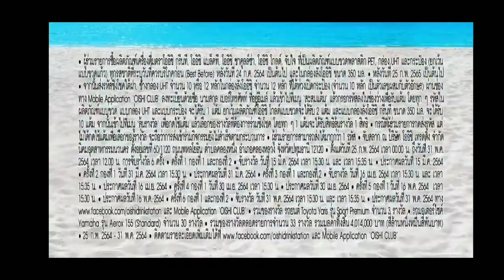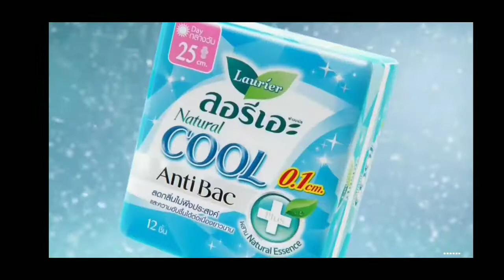โฆษณาไทย 2564 | คั่นรายการ เกมแจกรถ | ช่อง 3 HD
โฆษณาคั่นรายการ เกมแจกรถ